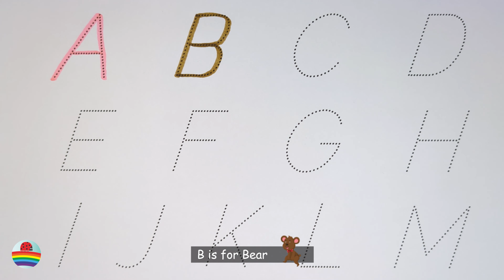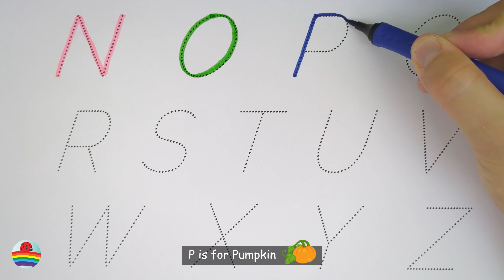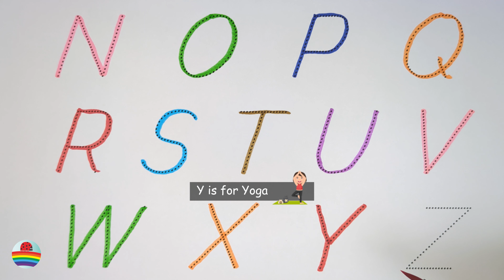English Alphabet in Colors with Funny Illustrations